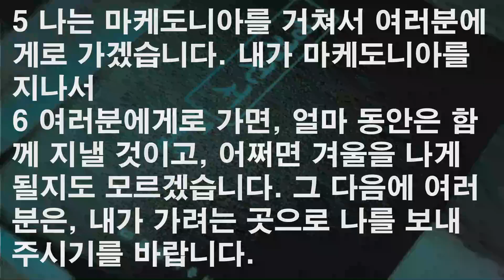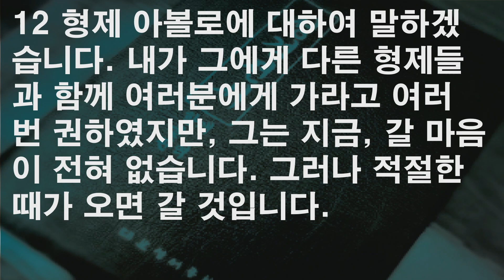"사람의 계획과 주님의 인도"(고전 16:5-12) | 유병헌 목사 | 온누리선교교회 수요기도회 (2023/12/06)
[온누리선교교회] 수요기도회 설교 2023년 12월 06일
"사람의 계획과 주님의 인도"(고전 16:5-12) - 유병헌 목사

※ 온누리선교교회 예배안내
   ‣ 주일예배
      • 오전예배 11시 (본당)
      • 오후예배 1:30 (본당)
   ‣ 수요기도회 (저녁 8시 / 본당)
   ‣ 금요말씀사경회 (저녁 8시 / 본당)
   ‣ 주일학교 (주일오전 11시 / 비전관)
   ‣ 오디오 바이블텔링 QT (유튜브 영상으로 매일 묵상합니다.)

※ 교회 위치
      · 본당 / 경기도 부천시 경인로 216번길 78 5F
      · 비전관 / 경기도 부천시 송내동 600-6
         원로목사 유동근 | 담임목사 유병헌

※ [온라인 헌금계좌] 농협 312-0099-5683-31 (예금주 : 권명옥)